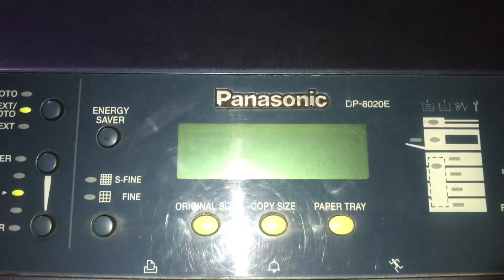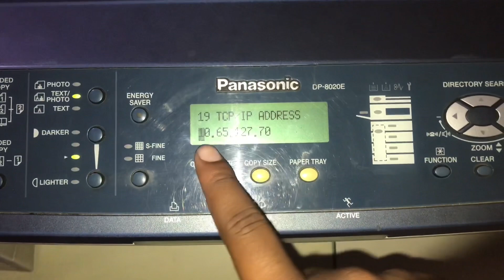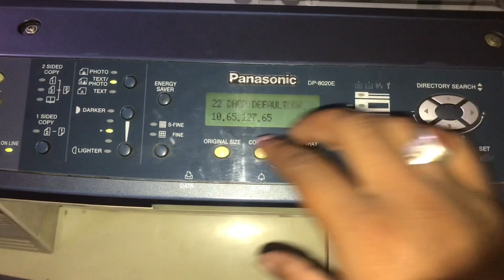Panasonic photocopy machine Dp8020/1820/8016/1520 network ip lagaynay ka tarika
Panasonic photocopy machine Dp8020/1820/8016/1520 network ip lagaynay ka tarika panasonic #8020